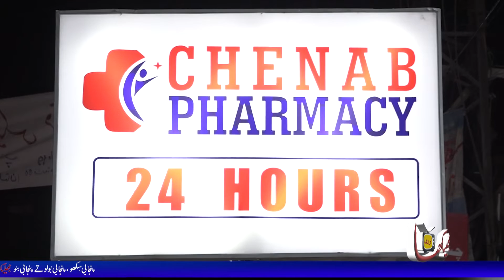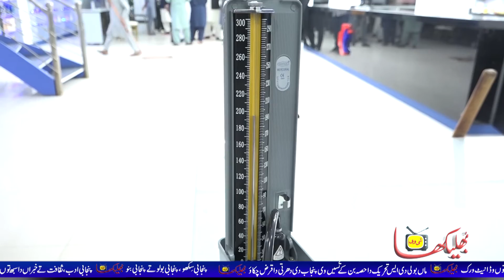Chenab Medical Complex Inauguration Ceremony | Report | Bhulekha Tv | Punjabi Tv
چناب میڈیکل کمپلیکس دی افتتاحی تقریب